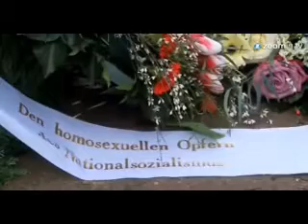Denkmal für die ermordeten Homosexuellen